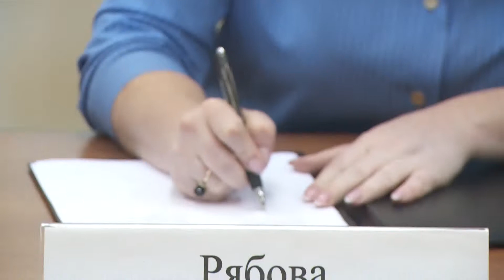Областное родительское собрание